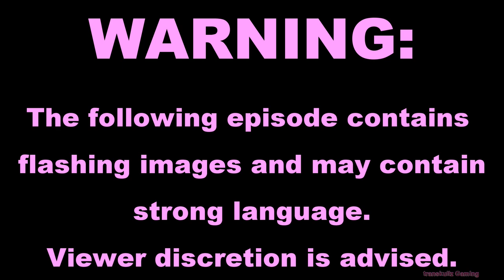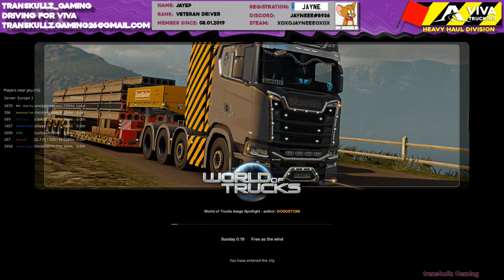ETS2 Morons and Mishaps s02e03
This week on Morons and Mishaps, Jayne runs out of fuel! xD On a side note, I found out a way to keep the external contract upon teleporting to services though. How do I do it? You may be wondering. Well, watch and find out!